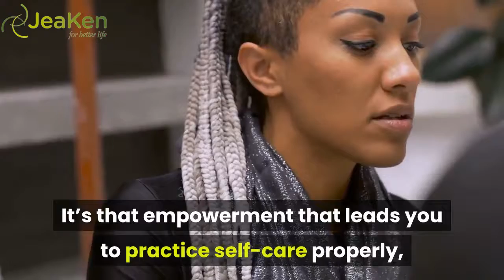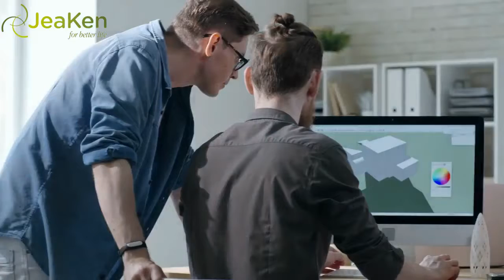5 Benefits Of Energy Healing.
JeaKen Presents.

 5 Benefits Of Energy Healing.

We are all impacted by spiritual, emotional, physical, and mental influences. Which is why energy healing is such a powerful practice, it addressed the whole body, your whole person, rather than just a set of symptoms. Energy healing can help relieve the symptoms of anxiety and depression, as well as improving your mood. Additionally, it can boost your affection and contentment, it can help you release any fear, hostility or anger that you’ve been holding onto. When it comes to the physical benefits, your heart rate will return to normal, which will help you reduce your blood pressure. Ultimately, energy healing brings you inner peace and empowerment. It sounds great, doesn’t it? Well, there’s more. Here are five clear benefits of energy healing.

1. Stress Management.
Energy healing isn’t just about dealing with stressful situations, it’s also about attracting fewer stressful situations. The stress isn’t just the situation itself, it’s how you react to it. The way you deal with a situation has more to do with unresolved feelings from your past. Any type of situation where you were left feeling powerless, unloved, worthless or shamed can become lodged in your cells’ memory. While not every trauma will stick with you, the ones that do will influence your future experiences. Energy healing will clear that memory, it’s like a hard reset.

2. Improved Self-Care.
People tend to take a bit better care of themselves when there is good energy flowing through their body. That’s what you get when you use energy healing. You feel good about yourself, you feel good about your wants and needs. More importantly, you feel empowered. It’s that empowerment that leads you to practice self-care properly, with smarter diet choices, exercise, and overall respect for yourself.

3. Improved Relationships.
It might not be something that you are aware of, but we allow our past to cloud how we interpret the actions and words of others. It might be a previous relationship that has made you wary or, it could be childhood experiences. For example, you fight with your partner about things a previous partner did. When they do certain things, you immediately go back to the hurt from that previous relationship. You struggle to gel with your boss because your boss is too similar to your parent. When your boss offers a critique, it feels as though that parent is hurting you all over again. Energy healing releases all of that.

4. Improved Productivity & Creativity.
Where does creativity truly come from? It isn’t your mind, your mind is just the tool where inspiration is received, interpreted, and put into action. Creativity comes from believing that you are worthy. You first have to understand and truly believe that you are capable. You need to be free to create and you need to believe that your creativity is important. Important enough for you to give it the attention and time it requires to come to fruition. Even though other people will want your attention and time.

Energy healing will release any feelings of unworthiness or judgment and allow you to produce on your creativity.

5. Happiness.
This one should come as no surprise. With all of the benefits listed above, happiness is inevitable. It will be your default. You will likely notice that your outlook is more positive and that you are quick to smile. You can now manage your stress more effectively, you are more creative and productive than ever before, your relationships are improving, and you are truly taking care of yourself. Of course, you’re going to be happier! Additionally, things tend to come more easily to you because you expect them to. This is enlightenment.